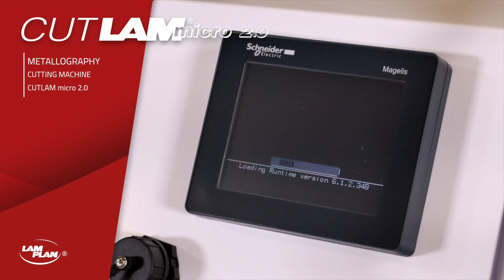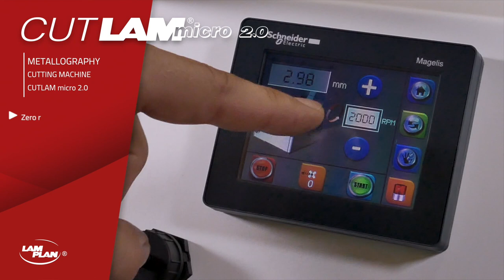LAM PLAN - CUTLAM®micro 2.0 - Cutting machine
The CUTLAM® micro 2.0 is a compact laboratory micro-cutting machine intended for precision cuts on the most sensitive materials. The speed range and the cutting chamber capacity make this machine incredibly versatile.